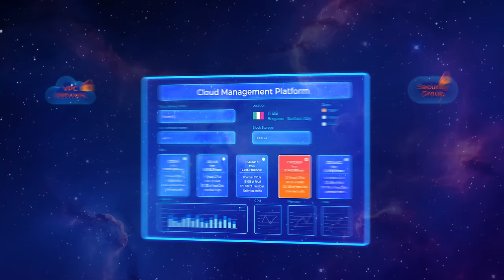Aruba Cloud Server - Crea e gestisci infrastrutture cloud complesse senza limiti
Aruba Cloud Server è il cuore della tua infrastruttura su Aruba Cloud.
Server virtuali con massima scalabilità, traffico illimitato, costi sempre sotto controllo e completa integrazione nell’universo Aruba Cloud.
La piattaforma è basata su architettura di livello enterprise, sull’hardware più avanzato che esista e su software open source.
La Cloud Management Platform, semplice, potente e intuitiva ti fornisce il controllo completo sulle performance e sui costi, che sono sempre competitivi e prevedibili.
Puoi scegliere se gestire i tuoi Cloud Server dal pannello di controllo o tramite API.
Devi creare un’infrastruttura molto complessa?
Crea tutti i nodi di back-end e front-end di cui hai bisogno, gestisci le reti private e gli accessi tramite VPC (vi-pi-si) Network e Security Group.
Scala le risorse dei nodi al bisogno e collega volumi di storage aggiuntivi per ampliare o ridurre lo spazio a disposizione.
Fai evolvere la tua infrastruttura, prova ora Aruba Cloud Server